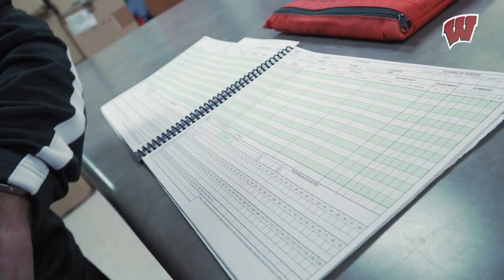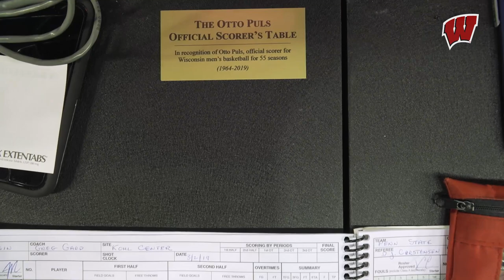Puls' Impact on Wisconsin Basketball